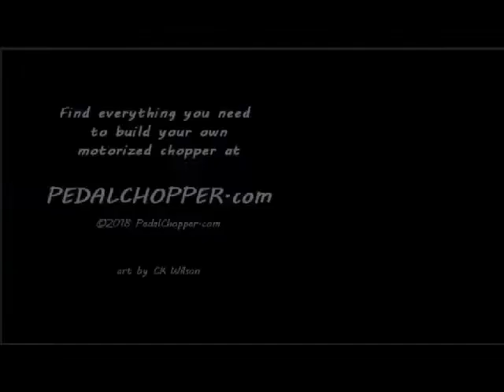DIY PedalChopper Cartoon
Cartoon from PedalChopper.com . Getting an OCC Schwinn Stingray and building a motorized Chopper bicycle.